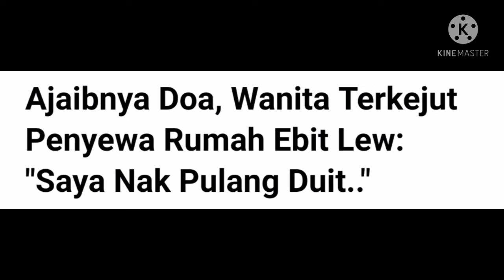LIHAT APA YG USTAZ Ebit Lew BUAT KPD WANITA INI..DOA WANITA INI DITUNAIKAN..